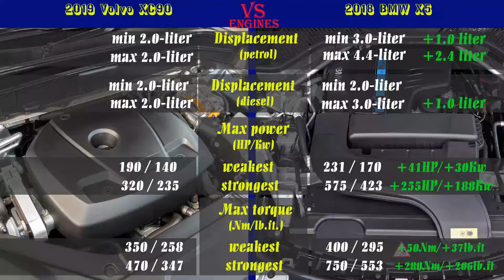2019 Volvo XC90 vs 2018 BMW X5 (technical comparison)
Welcome to the video comparison between 2019 Volvo XC90 vs 2019 BMW X5. Please note that this is only a technical comparison, based solely on technical data of both cars. Not a real-life 2019 Volvo XC90 vs 2019 BMW X5 review.

In this video, you can find the differences between XC90 vs X5 in the following categories: